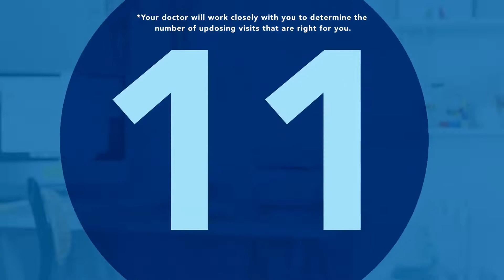Lileina Joy: "Peanut OIT for Kids"